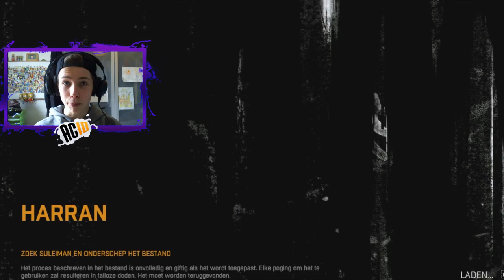BOWLEN MET ZOMBIES | Dying Light